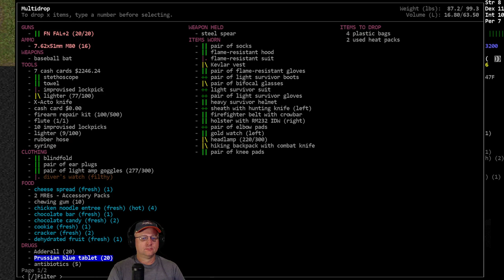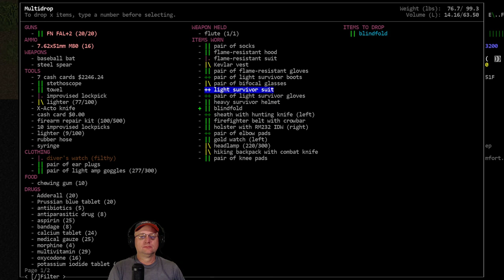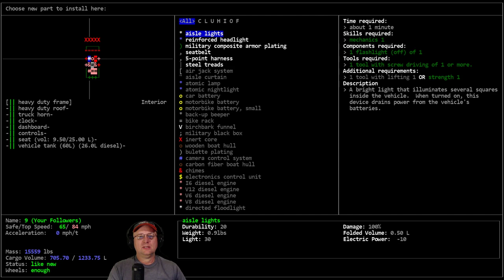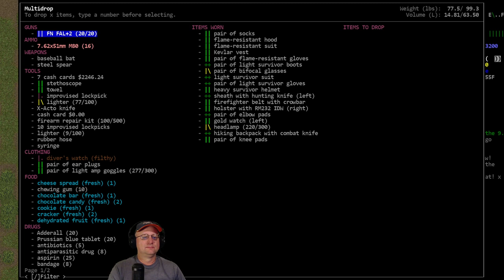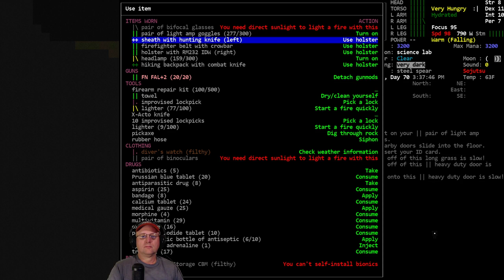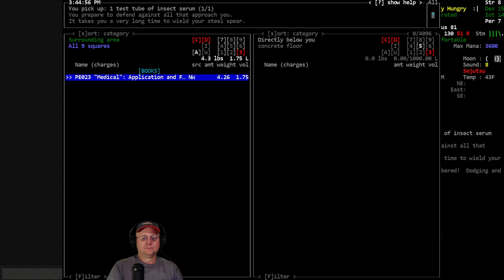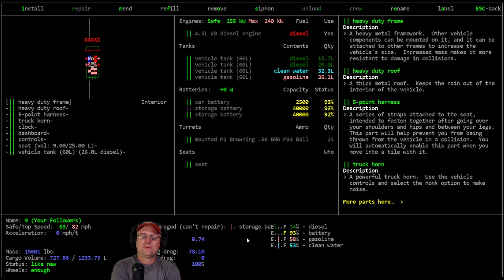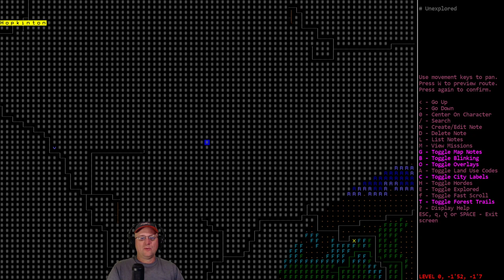Lets Play / Cataclysm DDA / Techno Sojutsu / S01-E29